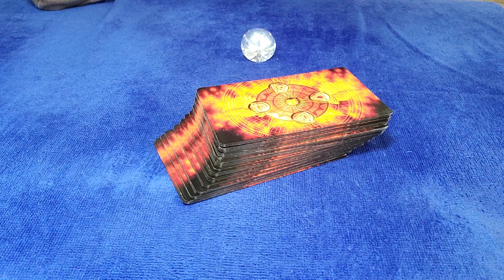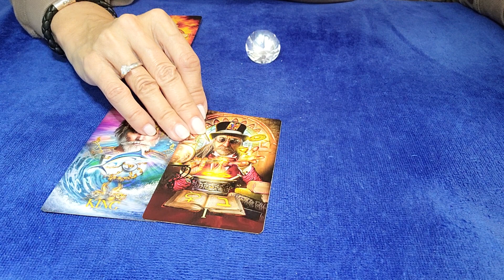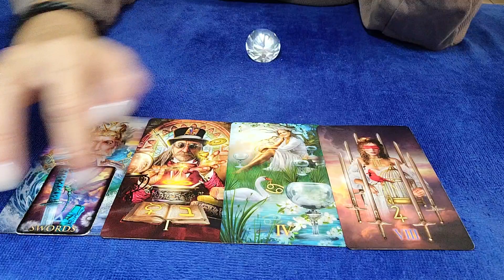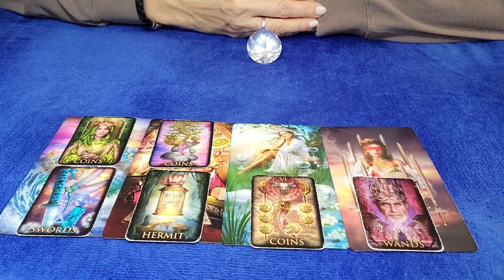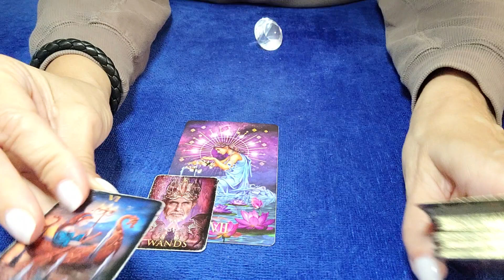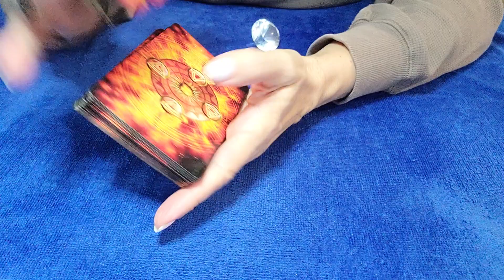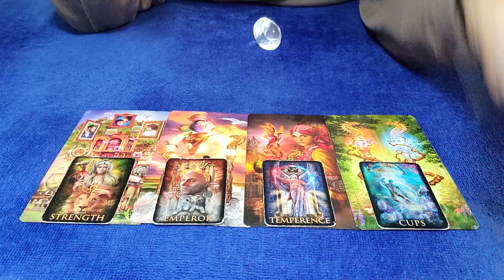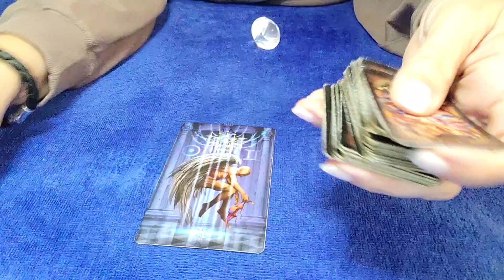SCORPIO - THEY HAVE A LOT TO FIGURE OUT! 💘 ⚖ 🤔 JANUARY 2023